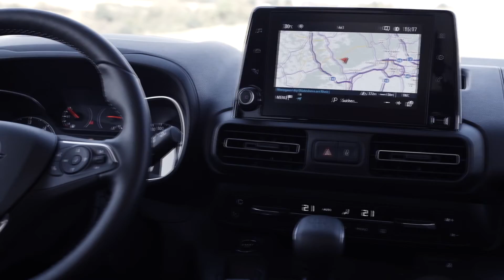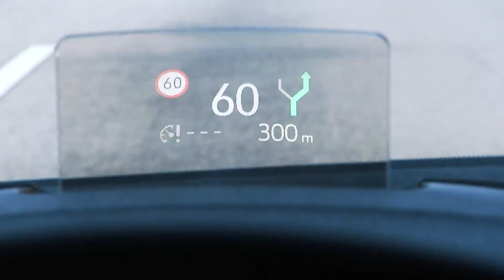Opel Combo Life Quarz Grey (2019) Exterior Interior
2019 Opel Combo Life van seen from outside and inside and on the road. Color is Quarz Grey.

The vehicle was first presented at IAA 2018, Hannover, Germany.